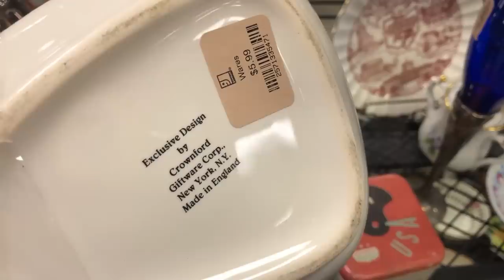$3 Thrift Store Find worth $100 🍒 Gonna Straighten my Tiara Now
"Thrift Store Finds YOU can  sell for more MONEY"

Goodwill Thrifting & ReSelling ♻️  Make Money • Save Money • Have Fun
  Vintage Thrifting • Thrifting for ReSale at Thrift Stores

PS that Invite Link gives YOU FREE $15 to spend
in anyones WhatNot Sale over there!!
Seriously, No Gimmicks, I promise
xoxo Yvon

8585 Criterion Dr.
# 63915
Colorado Springs, Colorado
80962

XOXO ~ Yvon  💞💞

eBay, IG, YouTube, WhatNot,  Antique Vintage Dealer Mall, Poshmark,
 FaceBook and more ...

▪️ ReSelling  Tips &  Entrepreneur Topics Panel Discussion Shows